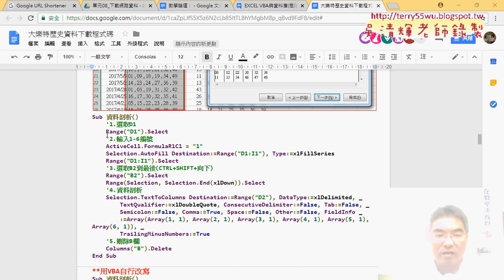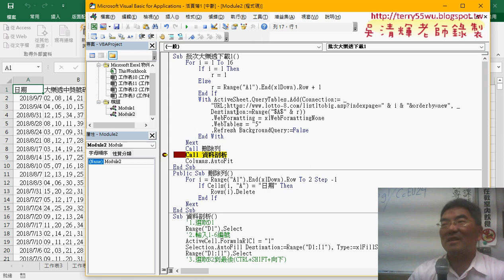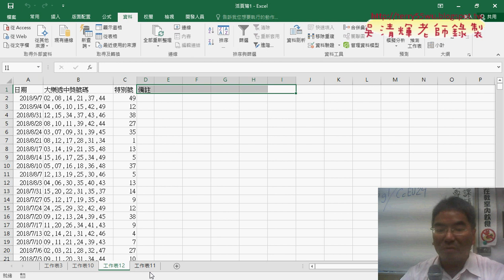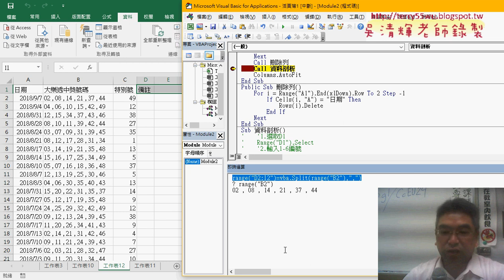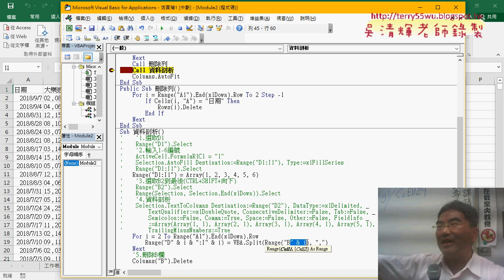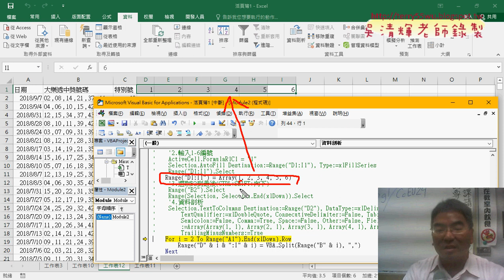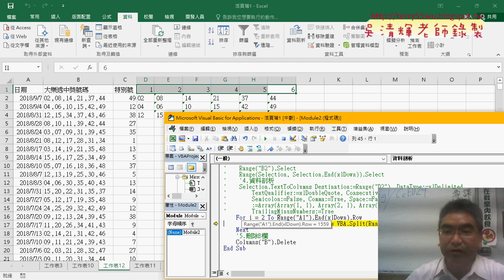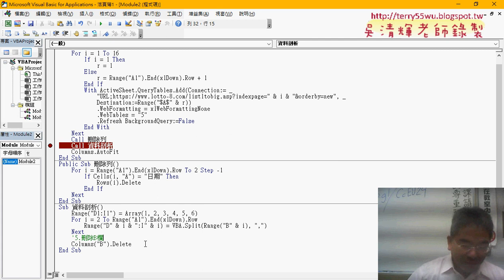04 用VBA的SPLIT方法做資料剖析